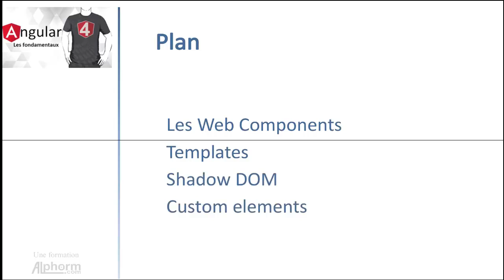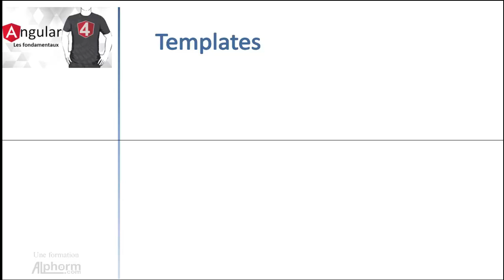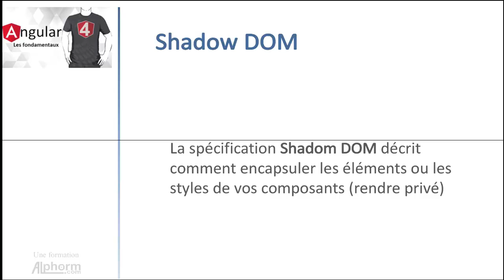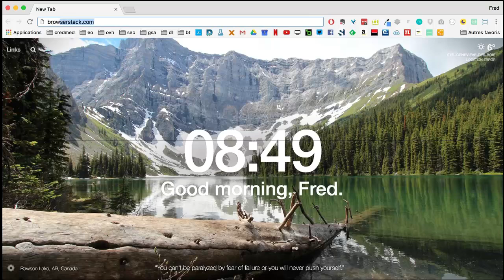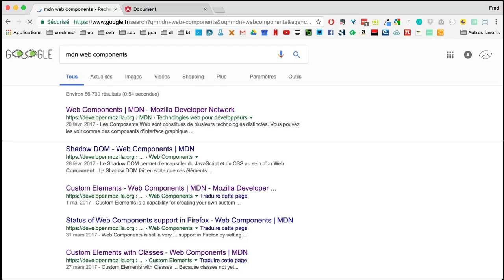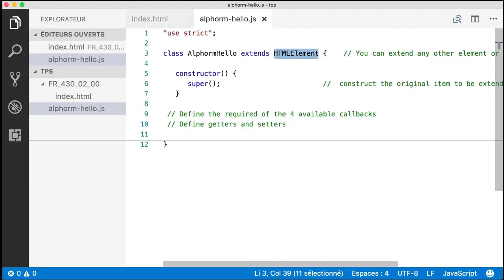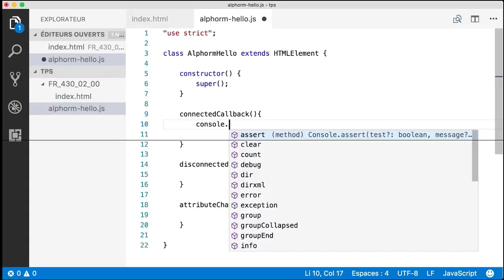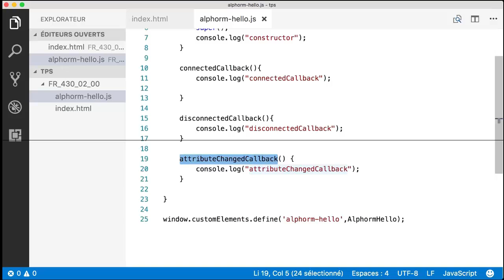Formation Angular: Les fondamentaux - Création de balises personnalisées, les spécifications du W3C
Voici une vidéo complète de la formation Angular - Les fondamentaux qui est en cours de préparation par Frédéric GAURAT sur Alphorm.com

Introduction
Les Web Components
Architecture d’une application Angular
Une première application Angular
Travail avec les templates
RxJS
Les formulaires
Travail avec HTTP
Le Routage
Conclusion